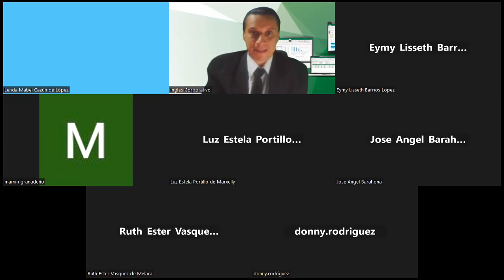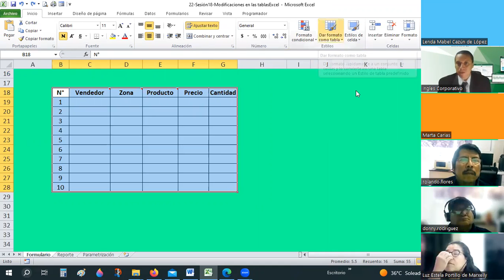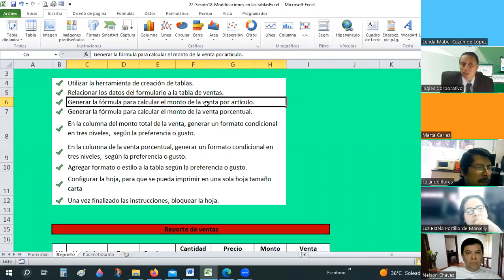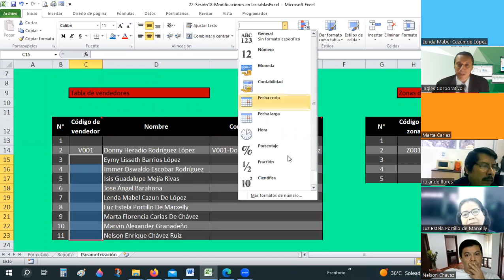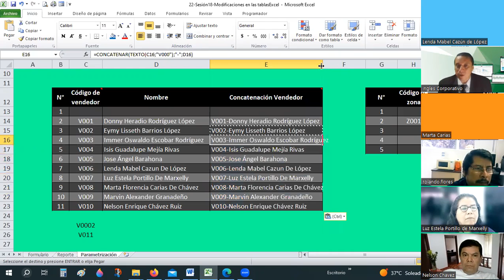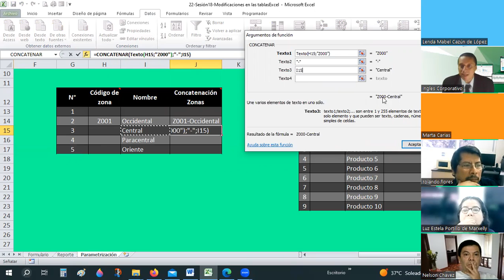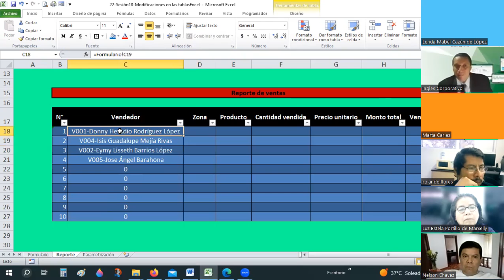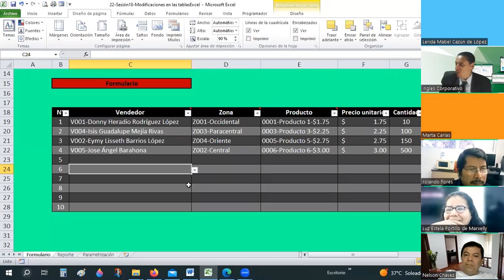Sesión18-24-02-23-8017-0001/2023-Guardado-Modificaciones en las tablas